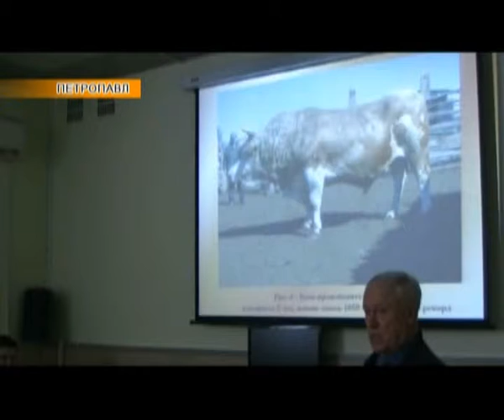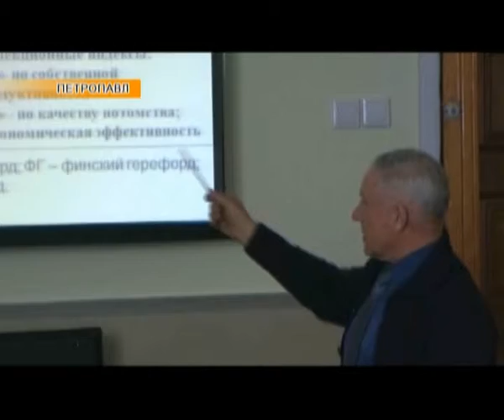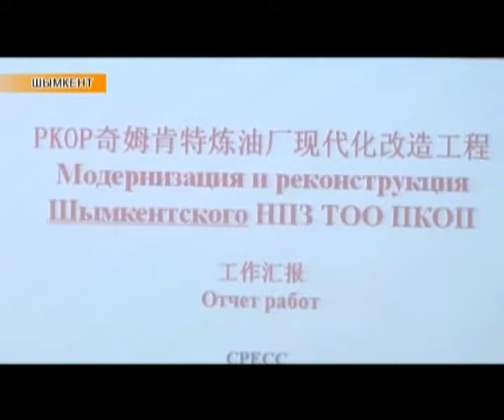Аймақ жаңалықтары (13.04.2017)